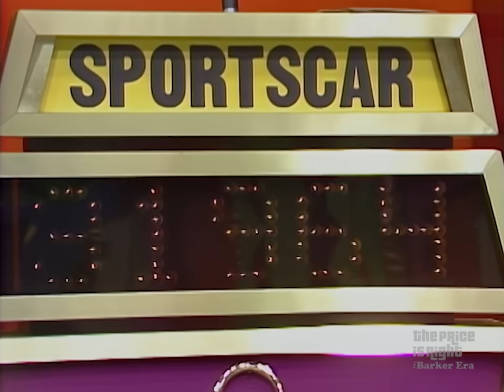Bob Barker Delivers Sad News About Johnny Olson’s Passing - The Price Is Right 1985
After an amazing Showcase, Bob Barker delivers the sad news about the passing of The Price Is Right host Johnny Olson.